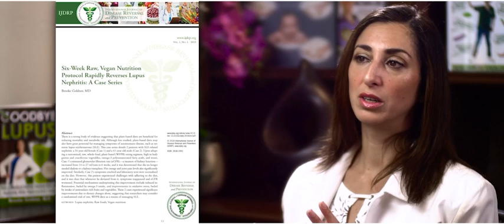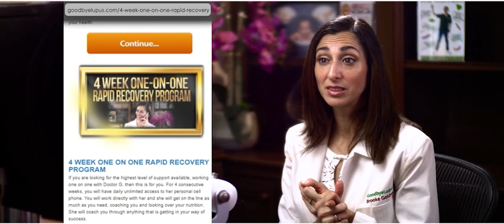Can You Hyper Nourish On Dialysis?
From a recent live Q&A: (Make sure to come to the next one May 13 - on my FACEBOOK LIVE)
Question – Can you Hyper-Nourish on dialysis?
The simple answer is YES.
However you do have to be far more careful, because your kidneys are no longer able to do the job of filtering the electrolytes the way it’s supposed to, which can make even the healthiest foods and water potentially dangerous.
I have worked with many people with different stages of nephritis and helped them regain function and reverse autoimmune diseases, but they often cannot follow the full Goodbye Lupus Hyper-Nourishment protocol; I need to adapt the dosage of nutrition and water to their current kidney function using weekly lab tests.  Then optimize the program as needed and possible through their recovery.
While I often encourage people to try to do the protocol on their own with my free content and books, with severe organ damage, working with me directly is safest because you need to get it right quickly to prevent further organ loss, and to optimize your dosage of nourishment for your level of function.
IF you don't know how to hyper-nourish, you want free recipes and resources, or you want to work with me,
Join me LIVE HERE on my page for the next free LIVE Q&A Friday May 13 at 10am pacific.